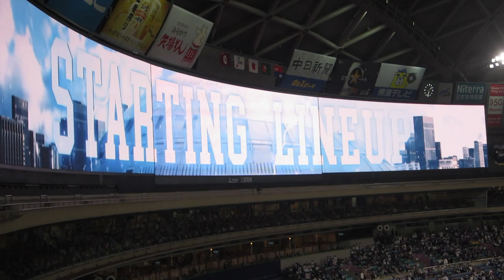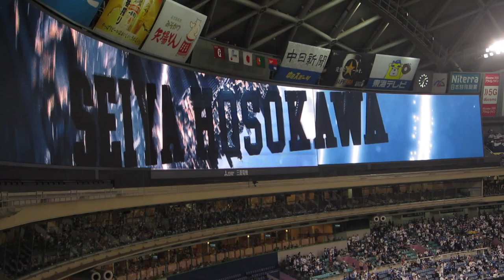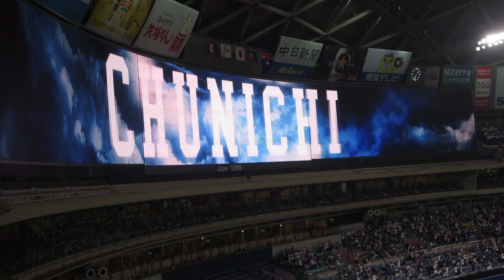もう負けたくない！ 中日ドラゴンズ 2023年スタメン発表inバンテリンドームナゴヤ「中日ドラゴンズVS読売ジャイアンツ 」 3番岡林 4番石川 5番細川 夢のクリーンナップ！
愛知県・名古屋市でプロ野球といえば「中日ドラゴンズ」です。

今回、バンテリンドームナゴヤでプロ野球公式戦「中日ドラゴンズvs読売ジャイアンツ」の生観戦に行きました。
中日ドラゴンズの大迫力のスタメン発表です。
これであなたも中日ドラゴンズファン。ドラゴンズ大好き！！

【関連動画】
応援初心者必見！　中日ドラゴンズ　2023年応援歌メドレーinバンテリンドームナゴヤ「中日ドラゴンズvs阪神タイガース」　燃えよドラゴンズ

応援初心者必見！　阪神タイガース　　2023年応援歌メドレー＆六甲おろしinバンテリンドームナゴヤ「中日ドラゴンズvs阪神タイガース」　阪神・村上　衝撃の初完封

応援初心者必見！　横浜DeNAベイスターズ　2023年応援歌メドレーinバンテリンドームナゴヤ「中日ドラゴンズvs横浜DeNAベイスターズ」　熱き星たちよ

応援初心者必見！　千葉ロッテマリーンズ　2023年応援歌メドレーinバンテリンドームナゴヤ　外野席！「中日ドラゴンズvs千葉ロッテマリーンズ」

【令和の怪物：阪神・村上初完封】阪神タイガース　初完封の瞬間～ヒーローインタビューまでinバンテリンドームナゴヤ「中日ドラゴンズVS阪神タイガース」

【手羽先 世界の山ちゃん ナゴヤドーム（名古屋市東区）】　№8　YAMACHAN IN THE WORLD（CHICKEN WINGS）, NAGOYA JAPAN

【ドラキチ個人評価（最高：星5つ）】
①交通の便　：★★★★☆（星4つ）※ナゴヤドーム前矢田駅から徒歩5分であるが疲れる。
②観戦の迫力：★★★★★（星5つ）※熱狂的中日応援団！
③球技場規模：★★★★★（星5つ）※規模は大きく最高！

日　程：2023年4月16日（日曜日）
試　合：プロ野球公式戦　中日ドラゴンズvs読売ジャイアンツ
場　所：バンテリンドームナゴヤ（名古屋市東区）
観客数：30,896人
最寄駅：名古屋市営地下鉄ナゴヤドーム前矢田駅
編　集：ドラキチちゃんねる